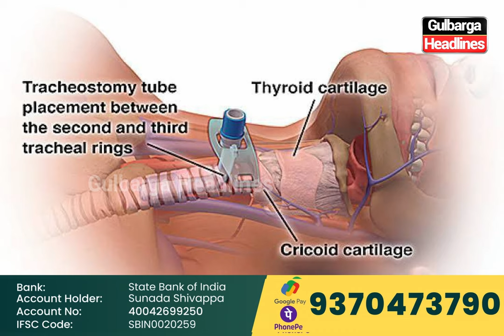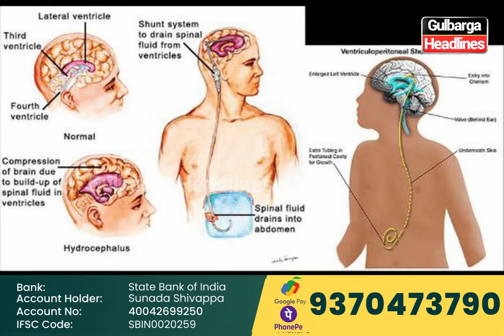A patient fighting for life at Gulbarga Manur Hospital urgently needs your assistance for treatment.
A patient fighting for life at Gulbarga Manur Hospital urgently needs your assistance for treatment. His family has humbly requested help from everyone. Please contribute as much as you can.

Account Details: 👇

Bank: State Bank of India
Account Holder: Sunada Shivappa
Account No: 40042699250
IFSC Code: SBIN0020259

Phone Pe And Google Pe : 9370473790